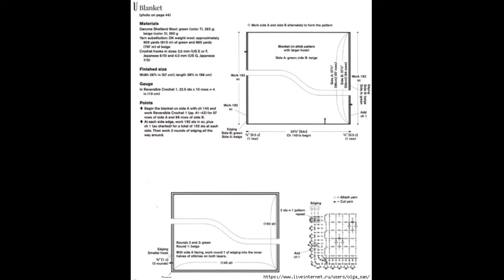Crochet Patterns/ free/ Crochet Baby Blanket/ 6033